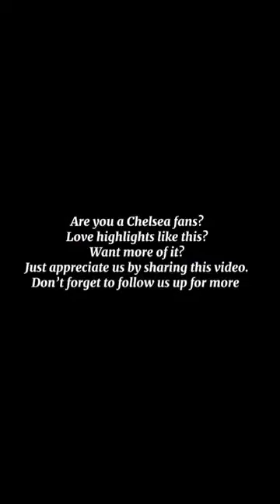The Final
Uefa Champions League in slow motion.